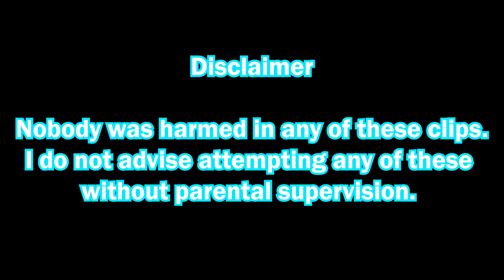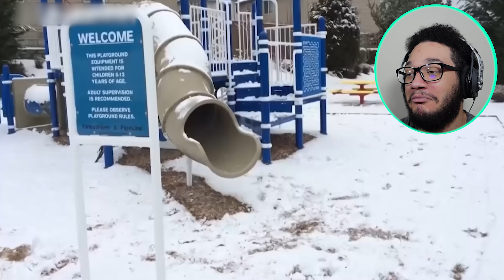🥶❄️⛄️Let's Go Sledding!⛄❄️🥶 | Winter Sledding Fails with Mocha Bear!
Some funny winter sledding fails!